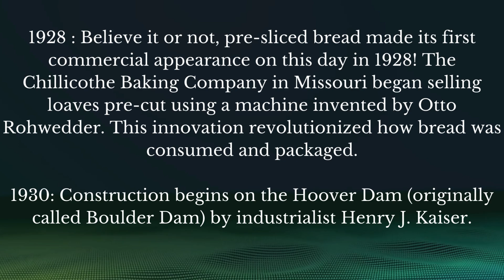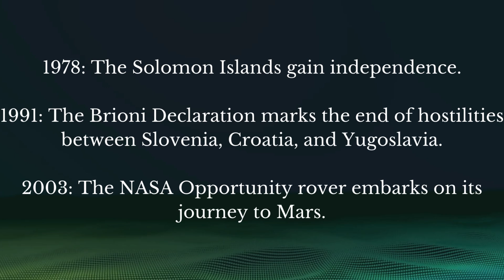July 07 - Today in History